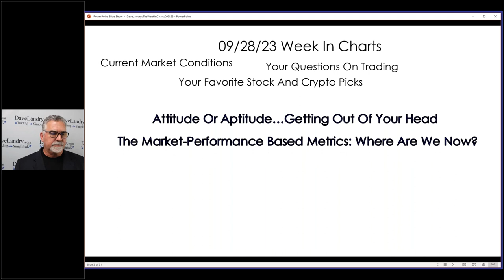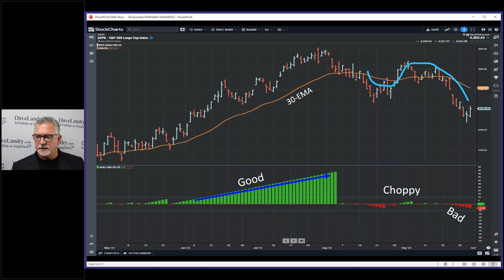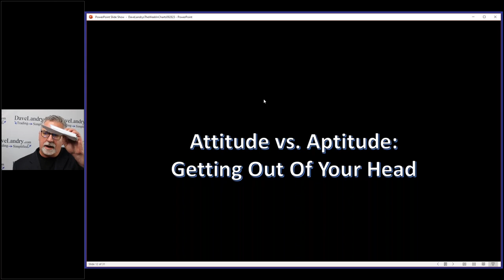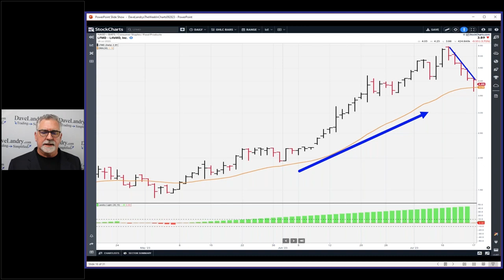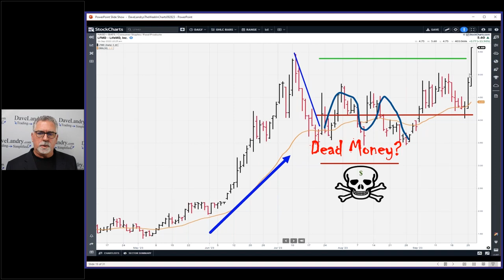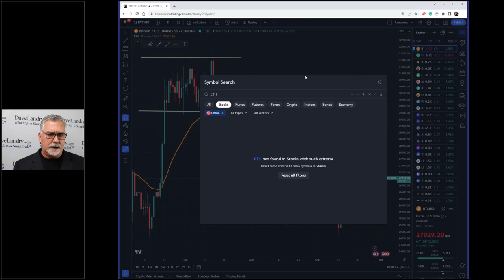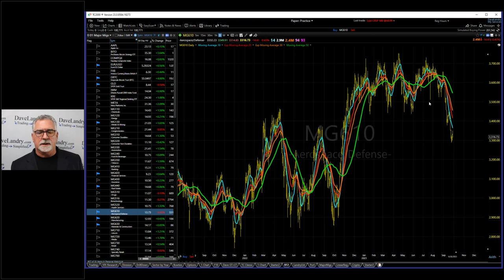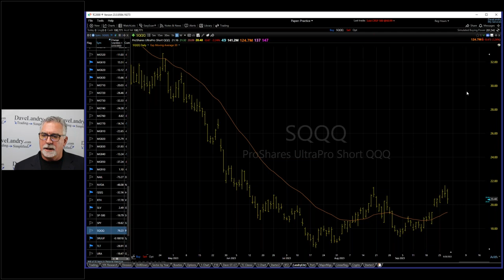You Better Get Out Of Your Head-Dave Landry's The Week In Charts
Dave updates where we are using his “performance-based” approach.  Then, using a live example, he explains why you better “get out of your head” when trading (especially now!). And, as usual, he answers your questions and analyzes your favorite stock picks.
00:00 Intro
01:20 Performane-base Update-Where Are We Now?
01:32 Current TFM 10% Zone Charts-Caution Mode!
03:40 Bowtie Proper Order
08:30 Landry Light-Where Are We Now
09:00 When Leaders Begin To Fail
12:30 Now's The Time To Think About Both Sides Of The Market
13:30 Attitude vs. Aptitude: Getting Out Of Your Head
22:30 Live Example Of Seeing What Is
38:00 Crypto Corner
44:00 Stock Market Analysis